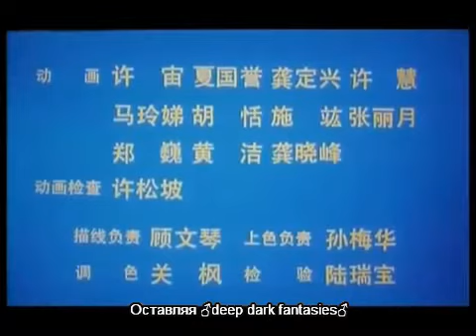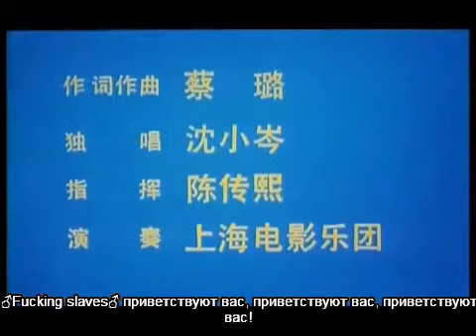Мистер Черныш и война во Вьетнаме (Детектив Хэй Мао 2 серия - гоблинский перевод)